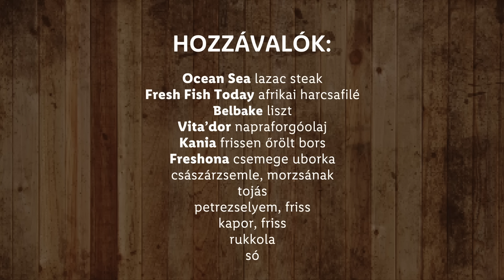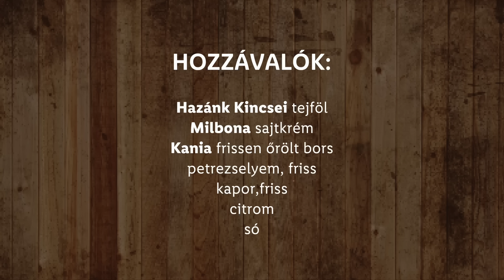Panír 2. - Halfasírtos császárzsemle kapros tejföllel - Lidl Főzőiskola Széll Tamással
Íme egy gyors és egyszerű recept, halfasírtos császárzsemle kapros tejföllel! Kíváncsi vagy hogyan készül? Széll Tamás megmutatja!  Hozzávalók és recept idelent.⬇️

🍴Hozzávalók🍴

Halfasírt:
Ocean Sea lazac steak, bőr nélkül darálva - 300 g
FRESH FISH TODAY afrikai harcsafilé, darálva - 300 g
Petrezselyem és kapor aprítva - 1-1 kisebb köteg
Só, frissen őrölt bors - ízlés szerint
Belbake liszt - 100 g
Tojás, felverve - 4 db
Császárzsemle - 4 db friss + 4 db szikkadt, morzsának
Vita’dor napraforgóolaj - 3-4 dl a sütéshez
Freshona csemege uborka, hosszában szeletelve - 4 db
Rukkola - 1-2 marék

Kapros tejföl:
Hazánk Kincsei tejföl - 150 g
Milbona Sajtkrém, natúr - 100 g
Citrom leve - pár csepp
Citromhéj - 0.5 db

🍴Elkészítési lépések🍴
0:00 - Üdvözlünk a Lidl főzőiskolában
0:10 - Halfasírt bekeverése
1:12 - Halfasírt pogácsák formázása
1:38 - Házimorzsa készítés
2:11 - Kapros tejföl elkészítése
2:41 - Halfasírt panírozása
3:11 - Halfasírt sütése
3:20 - Tálalás

🍴Halfasírtos császárzsemle recept leírása🍴

Halfasírt:
A lazacot és afrikai harcsát vegyesen ledaráljuk. Végig jégen dolgozzunk, hogy a hal legyen hideg!
A darált halhúst összekeverjük, sózzuk, borsozzuk, ízlés szerint adunk hozzá egy kis aprított kaprot és petrezselymet, majd tetszőleges méretű, kissé lapított pogácsákat formázunk belőle. A hűtőben pihentessük fél-egy órát, a sótól szépen össze fog tapadni.

Zsemlemorzsát készítünk: a szikkadt zsemlét félbevágjuk és nyílt láng felett megpirítjuk, kiszárítjuk. Lereszeljük és félretehetjük tálalásig, száradhat is.

A halpogácsákat panírozzuk klasszikus módon a lisztbe, tojásba és a nem klasszikus zsemlemorzsába. Napraforgóolajban sütjük ropogósra, aranybarnára. Ha kész, rácsra tesszük, majd tálalunk.

Kapros tejföl:
A tejfölt a sajtkrémmel elkeverjük, ízesítjük sóval, borssal, friss aprított kaporral és petrezselyemmel, pár csepp citromlével, kevés reszelt citromhéjjal.

Tálalás:
A friss zsemléket félbevágjuk, megkenjük a kapros tejföllel, mehet bele a fasírt, szeletelt csemegeuborka, rukkola és jöhet bele még egy nagy kanál kapros tejföl.